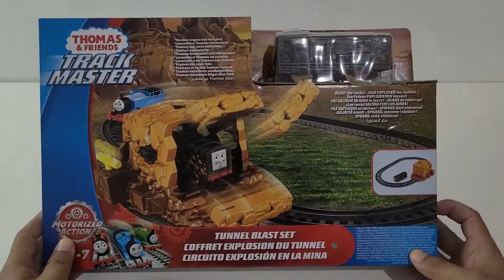Mainan anak-anak kereta api, Unboxing mainan kereta api thomas and friends tunnel blast set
Pada video kali ini kita akan bersenang-senang unboxing dan review Thomas Trackmaster Tunnel Blast Set ! Trackmaster ini mendapatkan karakter kereta bernama Diesel. Tonton video ini sampai full untuk menikmati keseruan bermain bersama karakter kereta diesel, thomas and friends.